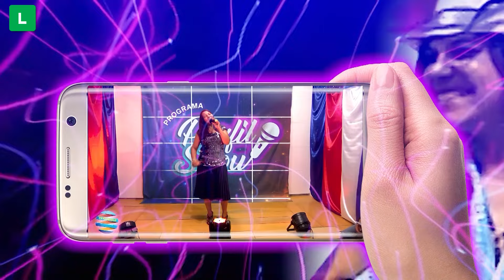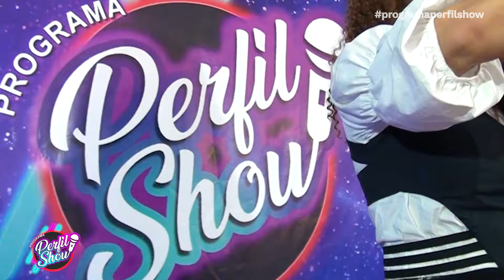NÃO DÁ PARA ESCONDER! Sucesso estourado! | Programa Perfil Show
Programa Perfil Show | ClariceSantos &

O Programa "Perfil Show" é variedade, é cultura, é diversão e entretenimento, um verdadeiro SHOW! Venha conferir!

Direção, Artes e Finalização: Ricardo Martins
Câmeras: Ricardo Martins / Rafael Martins
Edição de Vídeo: Ricardo Martins
Direção Executiva: Clarice Santos
STAFF/ Produção e Logística: Luan Luiddy / Paulo Mattoso
Maquiagem e Figurino: Ayrton Miranda
Direção-Geral: Manoel Martins

Mais uma realização da KRK, TV Pop, e RIALI Produções.

Siga-nos!

E VOCÊ! Deseja participar e mostrar seu talento?!
QUER divulgar sua marca ou seu produto/serviço?!
PRECISA de assessoria ou produção digital para você ou sua empresa!